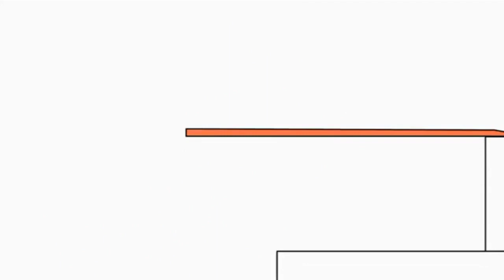15 жовтня 2021 р.